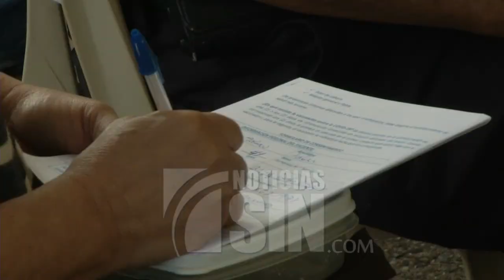Se retrasa jornada vacunación adultos mayores